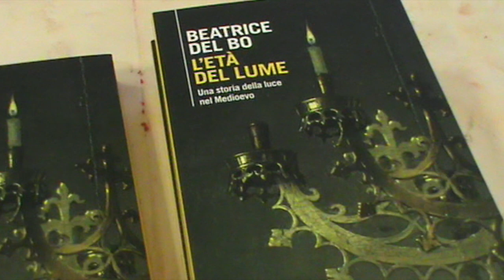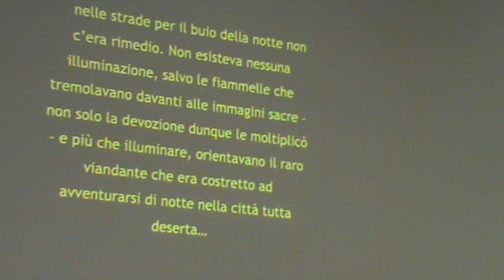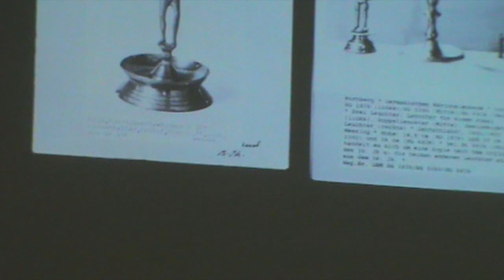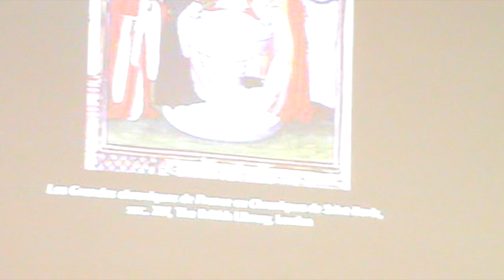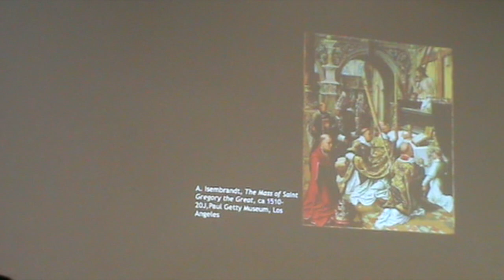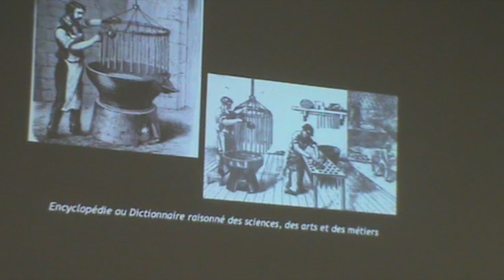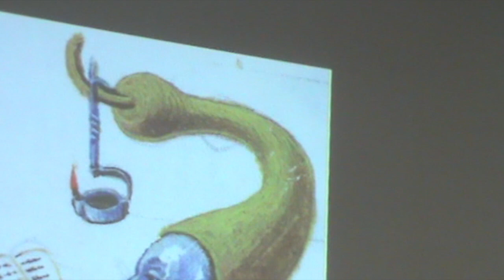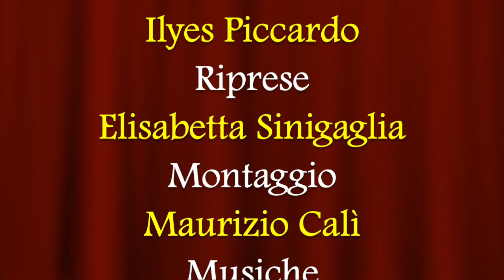L'età del lume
Video riassunto della presentazione del saggio "L'età del lume. Una storia della luce nel Medioevo” (Il Mulino, 2023) di Beatrice Del Bo che si è svolta sabato 11 marzo 2023 al Museo Archeologico di Milano. Dialogano con l’autrice Ilyes Piccardo e Vittoria Bufanio.
La storia prende forma al sommesso crepitare delle candele di cera.
«Secoli bui» è l’etichetta che dai tempi di Petrarca accompagna il Medioevo che buio invece non fu, per niente. Non sotto il profilo scientifico, politico, economico e culturale e non nella realtà: candele e innumerevoli altri manufatti nottetempo illuminavano gli interni di case, palazzi, botteghe e taverne, rischiaravano uomini che studiavano le carte di un processo e donne intente a leggere, accompagnavano gli amanti nei loro spostamenti illeciti, indicavano le abitazioni delle prostitute, illuminavano la strada durante le cavalcate, brillavano in chiesa. Paradossalmente con il coprifuoco le fiamme si accendevano. Dell’illuminazione artificiale poco si è scritto finora. Eppure le candele rientravano fra i beni di cui le autorità dovevano garantire la disponibilità a un prezzo accessibile. Ecco dunque, in queste pagine, una storia materiale della luce nel Medioevo e del mondo che ha ruotato intorno ad essa.
Beatrice Del Bo insegna Storia economica e sociale del Medioevo e Didattica della storia nell’Università degli Studi di Milano. Tra i suoi libri ricordiamo: «Banca e politica a Milano a metà Quattrocento» (Viella, 2010) e «Cittadinanza e mestieri. Radicamento urbano e integrazione nelle città bassomedievali» (Viella, 2014).